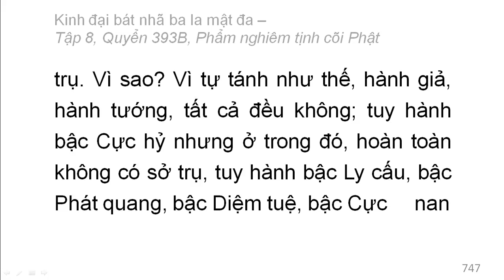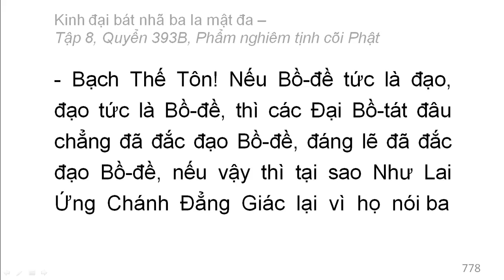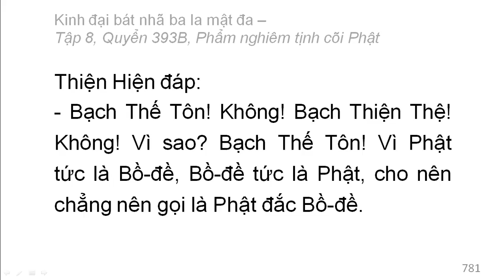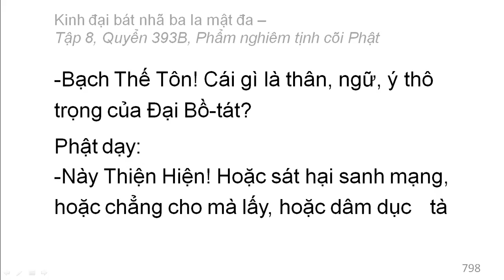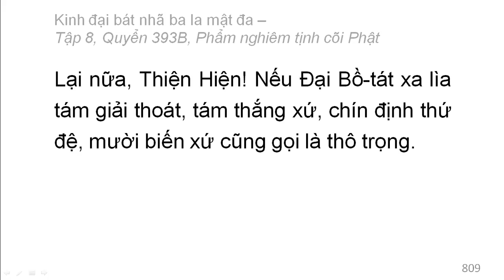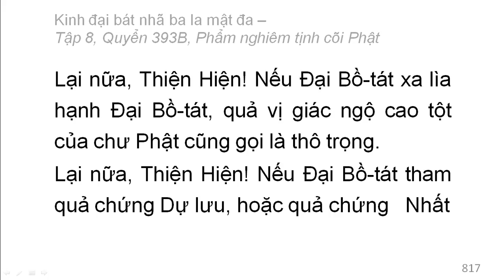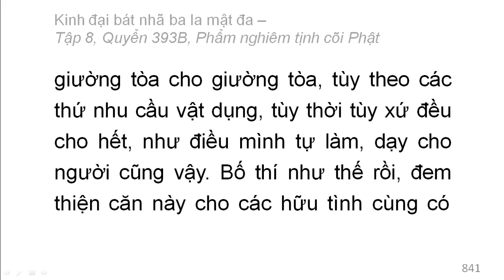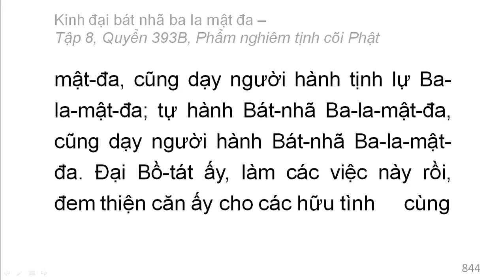600 quyển Kinh Đại Bát Nhã Ba La Mật Đa: Quyển .../600 (tiếp) (đọc lần 2)